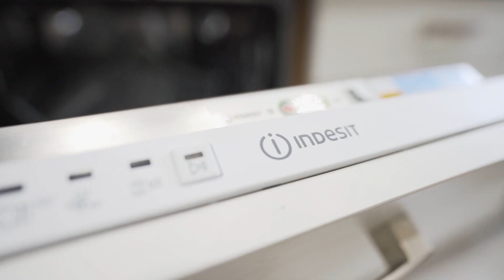Biuro Nieruchomości DOMINO Stalowa Wola produkcja Holywoodspot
Mieszkanie do sprzedania w Stalowej Woli przy ul. Dmowskiego

przez

Biuro nieruchomości DOMINO